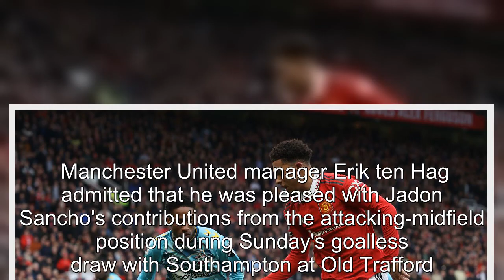Erik ten Hag gives verdict on Jadon Sancho position change at Manchester United